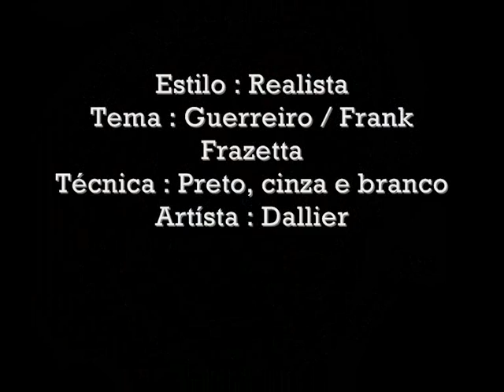255 DALLIER - Frank Frazetta Rafael